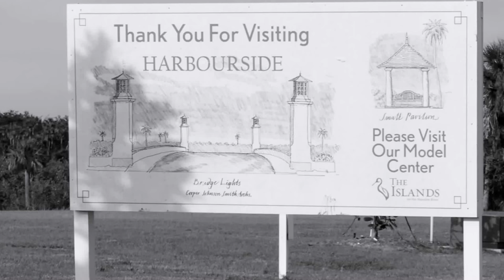Soaring White Pelicans over Manatte River - Florida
Soaring White Pelicans over The Islands & Waterlefe adjacent to Manatee River 8 mi east of Bradenton, FL